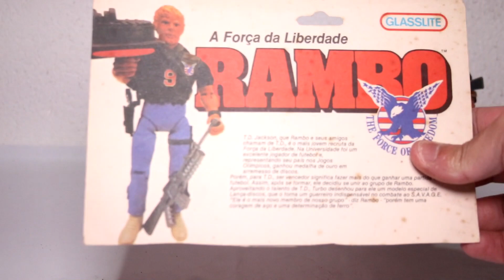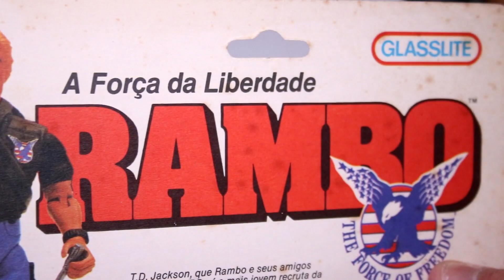Review boneco T.D. Jackson - Rambo anos 80